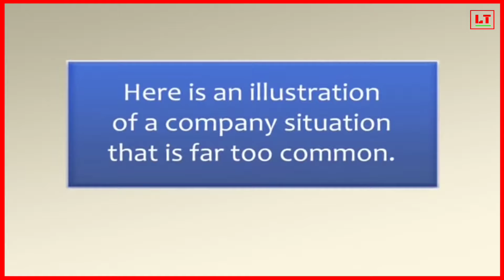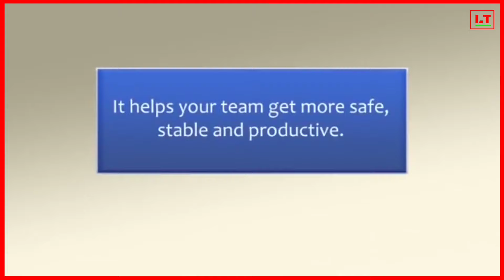4 Types of Team Members You Can Hire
4 Types of Team Members You Can Hire

is the largest social network for people who are passionate about Transformational in VUCA World ! Join today!

LEARN TRANSFORMATION is the world’s leading personal & professional growth platform with a mission to teach wisdom and professional transformation ideas that our education system ignores.

Please drop a comment if you have any great tips for us.

📚  Top 3 - Best Books Recommendation
►Navigating Lean Digital Transformation: People First, Tech Second (A Must Read for All Leader's)
►The Leader Who Had No Title
►Leaders Eat Last (With a New Chapter): Why Some Teams Pull Together and Others Don't [Paperback] Sinek, Simon

📚  India Leaders Exclusive
►Leadership Lessons from the Bhagavad Gita
►Corporate Chanakya